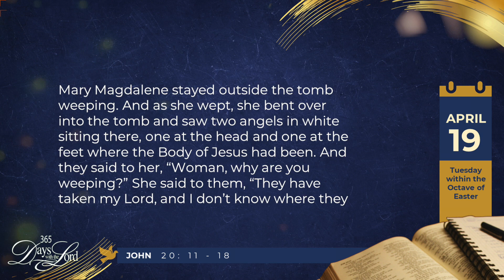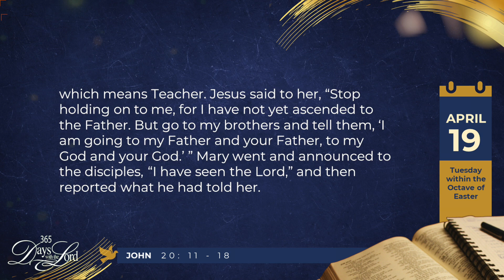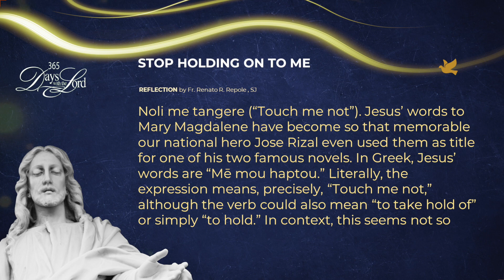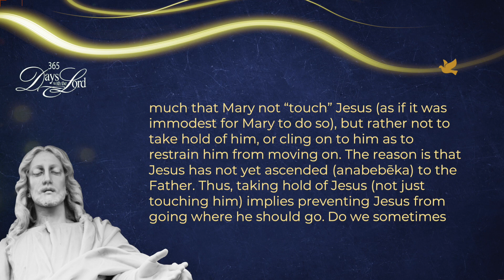365 DWTL | Tuesday in the Octave of Easter | April 19, 2022